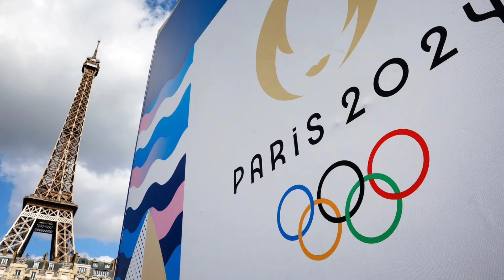SHOCK Olimpiadi 2024, morte improvvisa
Per informazioni riguardanti le fonti andare nella descrizione del canale

‼️IMPORTANTE: reclami , se un Video non ti pice e Vuoi che venga rimosso invia un messaggio sul mio canale social Instagram…

Ecco alcuni degli arogomenti cui parlo nei miei video..